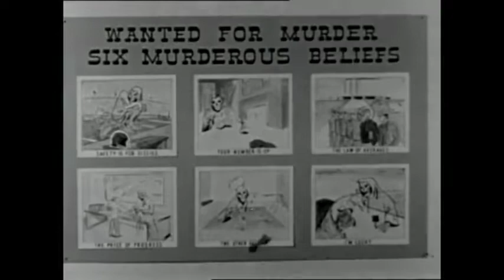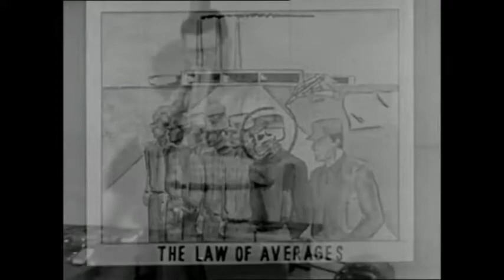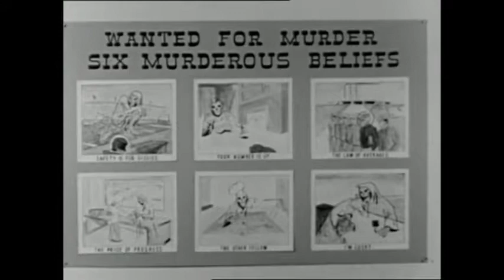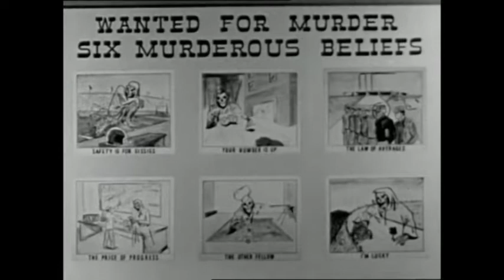Filly Film Riffs: Six Murderous Beliefs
This riff will happen to the other guy.